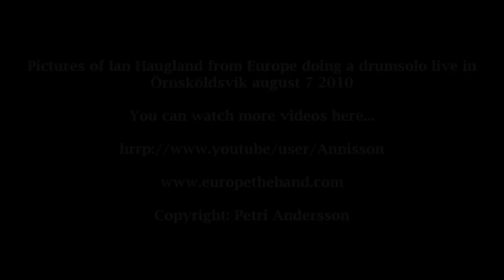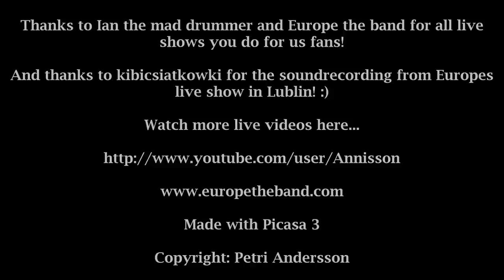Europe Ian Haugland drum solo Live Övik august 7 2010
Made a video of some photos I took of Ian Haugland when he did a drum solo in Örnsköldsvik august 7 2010.